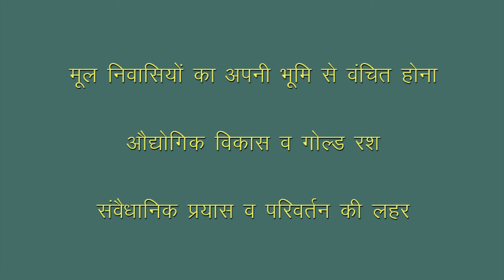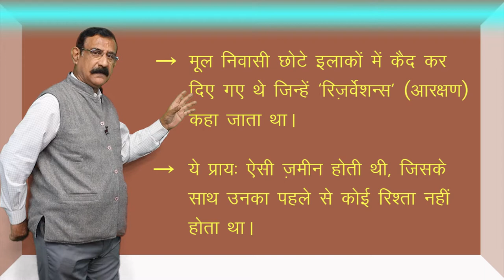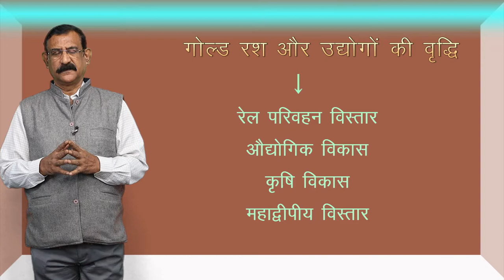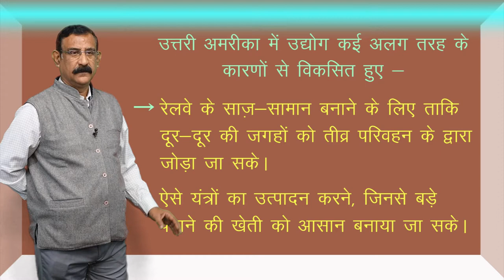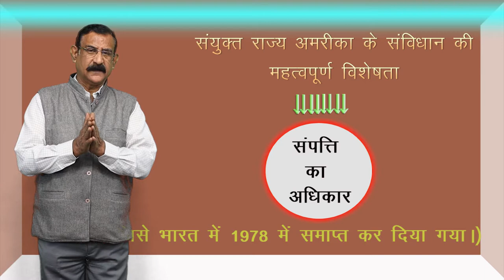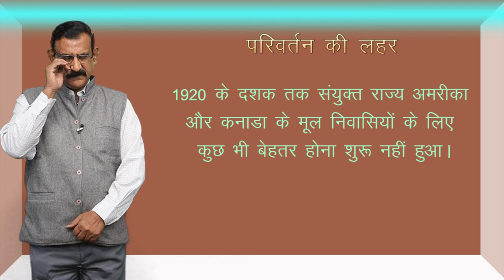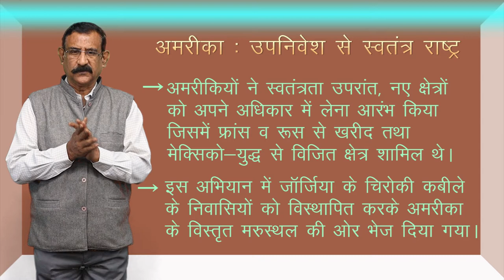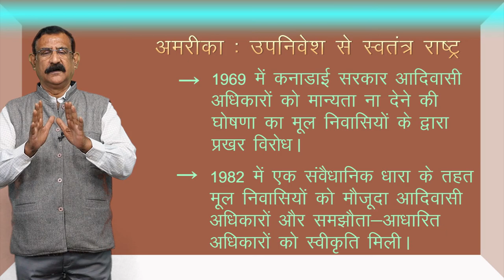CLASS 11th HISTORY | CHAPTER - DISPLACING INDIGENOUS PEOPLES | मूल निवासियों का विस्थापन